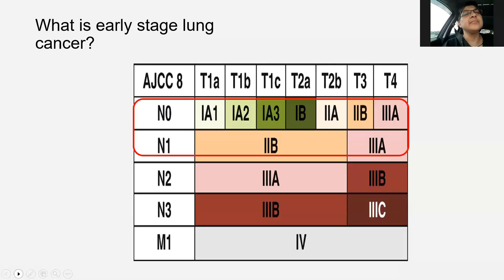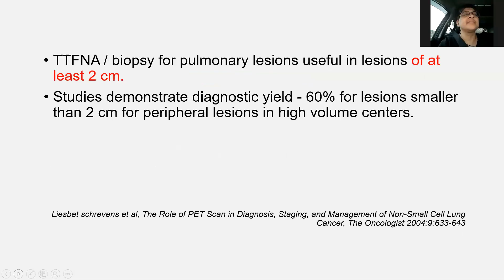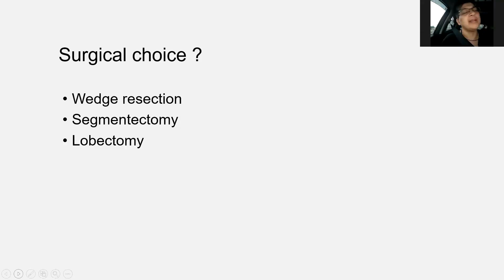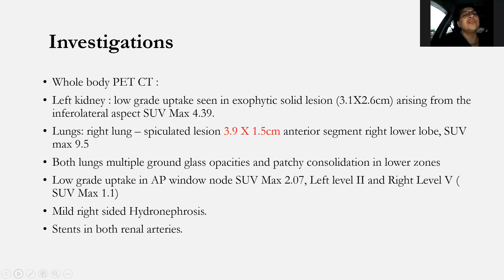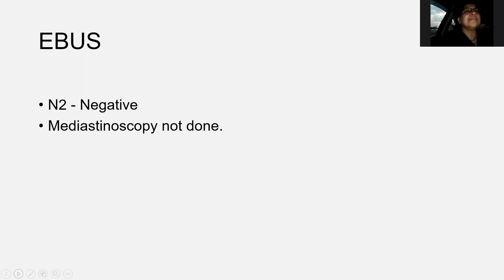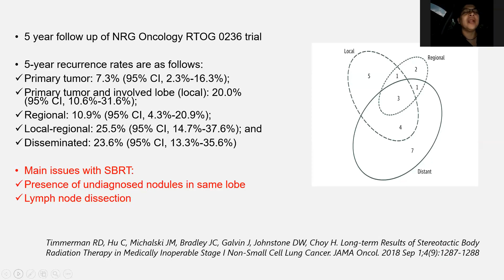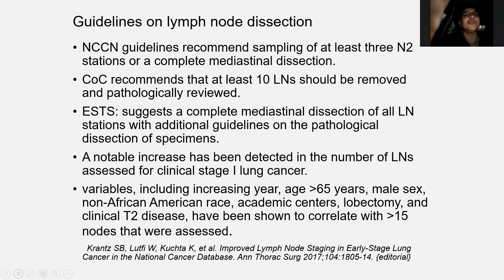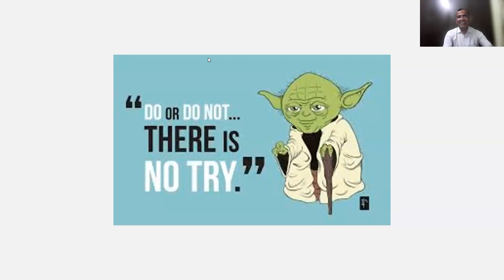Lung Cancer Panel: Early Stage Management | Dr. Prriya Eshpuniyani, Dr. Ananya Parekh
Explore the latest strategies for managing early-stage Lung Cancer in this engaging panel discussion moderated by Dr. Prriya Eshpuniyani from Mumbai, with expert insights from Dr. Ananya Parekh. As part of the Oncology Perspective 2024 webinar, this session delves into innovative treatment approaches and emerging trends in lung cancer management.

Organized by the Cancer Research and Statistic Foundation, this live discussion is a must-watch for oncology professionals.